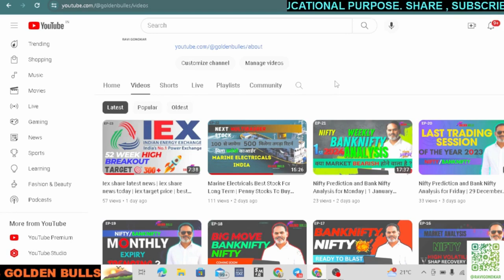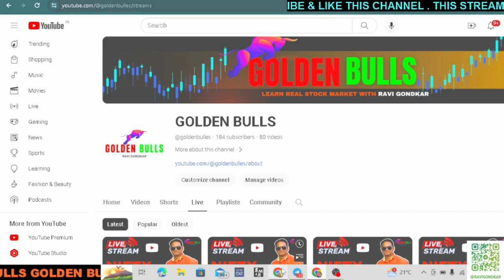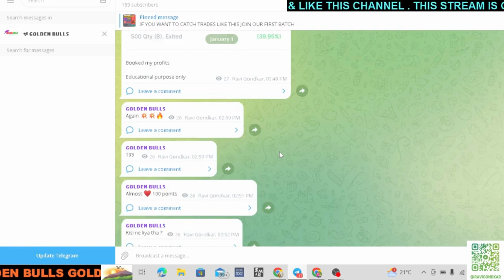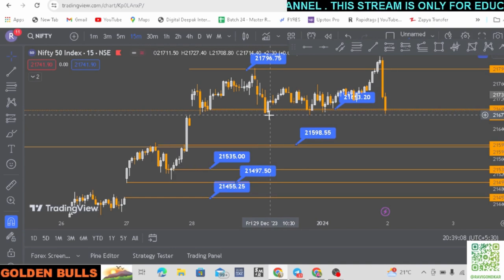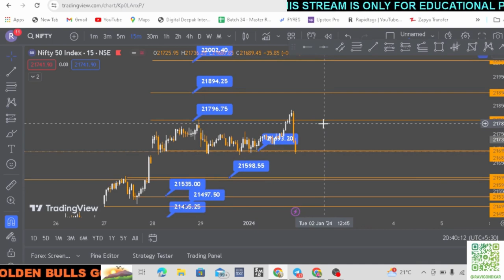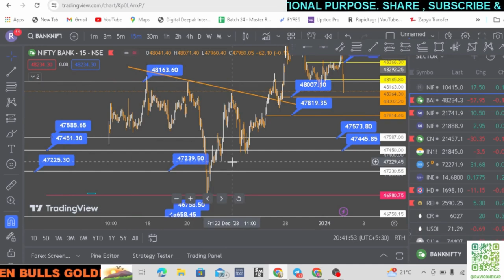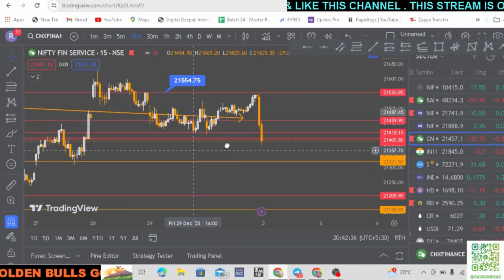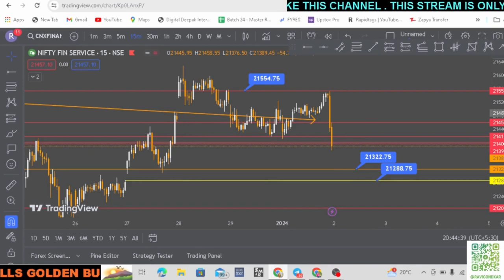Nifty Prediction and Bank Nifty Analysis for Tuesday | 2 January 24 | Bank NIFTY Tomorrow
I have limited the users from joining my telegram channel any further. A person should 1st learn and then think about trading. 1st Learn from my free videos on How to Trade Playlist and Option Trading tips playlist and then take Technical Analysis course in my Cosmofeed page and then join the telegram channel for live comments. Comments provided during live market are general expectations with respect to market and no trading advise is provided on our channel.

nifty analysis for 2 January Tuesday
bank nifty analysis for 2 January Tuesday
bank nifty expiry 2 January Tuesday
nifty expiry on 2 January Tuesday
Nifty Forecast
nifty
Nifty Nifty
nifty share price
bank nifty
nifty 50
bank nifty share price
nifty today
nifty tomorrow
nifty analysis
banknifty analysis
nifty prediction
banknifty
nifty
nifty tomorrow
nifty tomorrow
nifty analysis
banknifty analysis
nifty prediction
banknifty
nifty
nifty nifty
nifty live
Tuesday market prediction
4 January bank nifty
4 January market
4 January market analysis
4 January nifty
Tuesday market prediction
bank nifty
Tuesday market
nifty
nifty 50
nifty 50 tomorrow prediction
nifty analysis